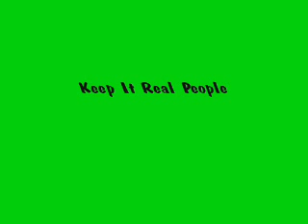Happy Birthday Poolerugby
Wishing you all the best. u knw ur awesome